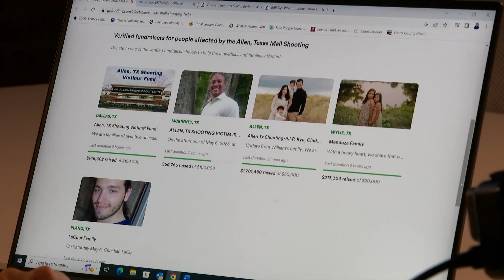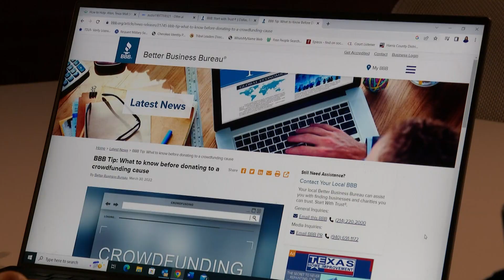Beware of scams claiming to fundraise on behalf of victims and families in Allen mall shooting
The Better Business Bureau is warning the public to be alert in regards to crowdfunding scam. That claims to benefit victims and families in the Allen mall shooting.